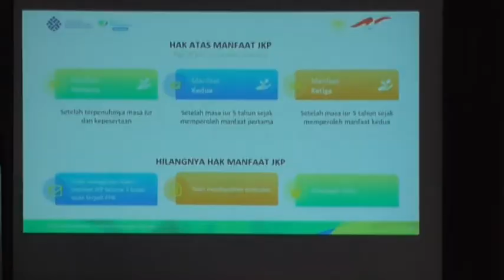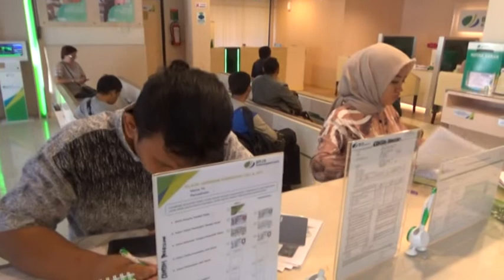CAKUPAN KEPESERTAAN BPJAMSOSTEK CABANG PEKALONGAN BARU 9%